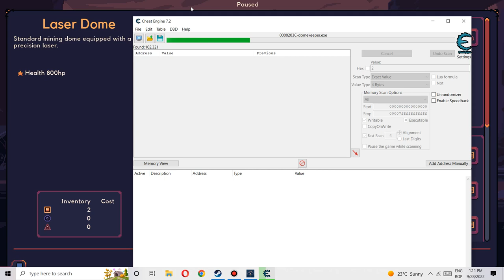Cheat Engine TUTORIAL - Dome Keeper - Infinite Resources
Base value is 4 byts. Gather some resources first and then fallow the video guide. It can be done with every resource.